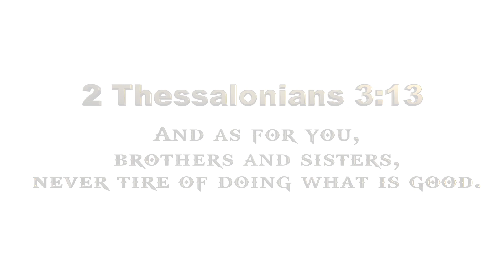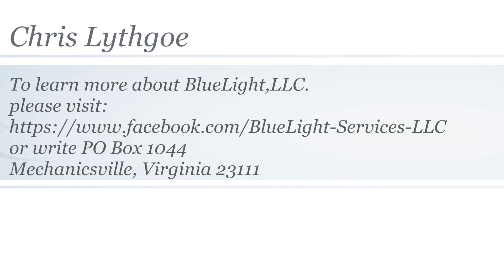Perseverance: The Mighty Foundation Trailer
Richmond author, Raymond Goode talks about his book, 350 Goals of a Leader. Another BlueLight LLC. Production.